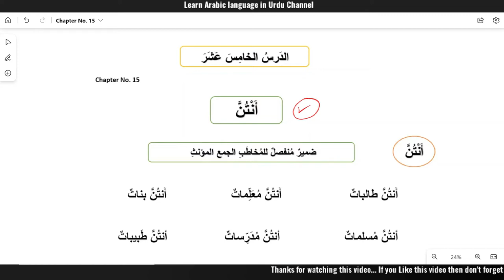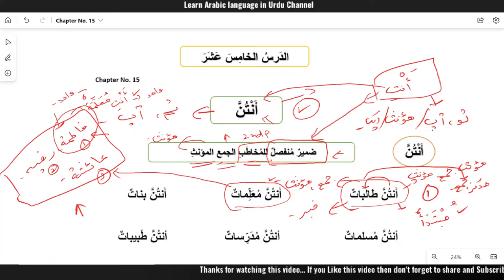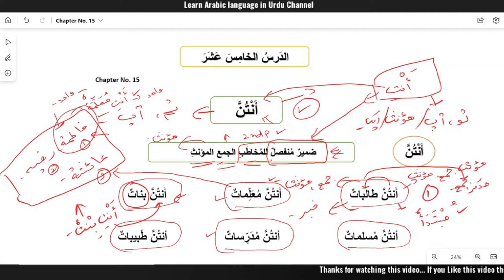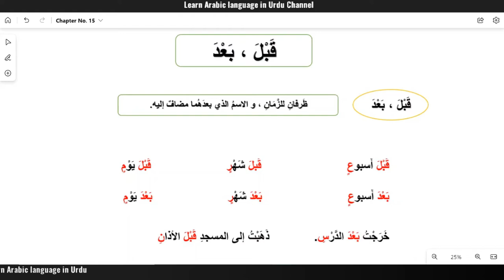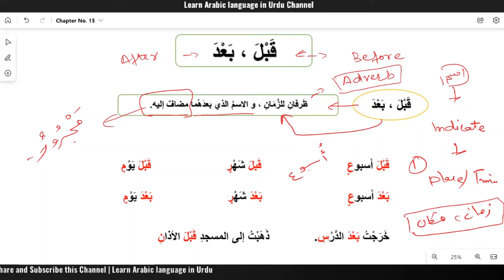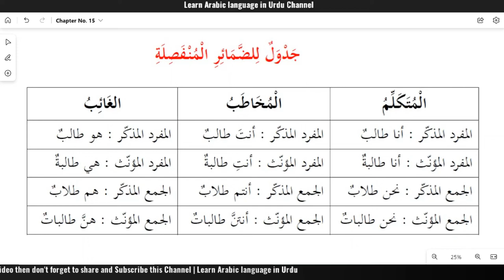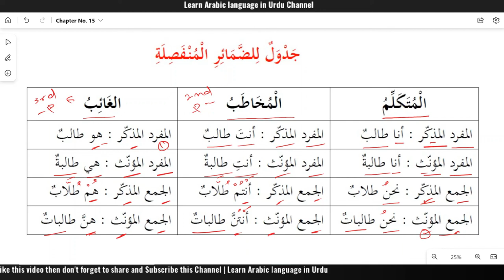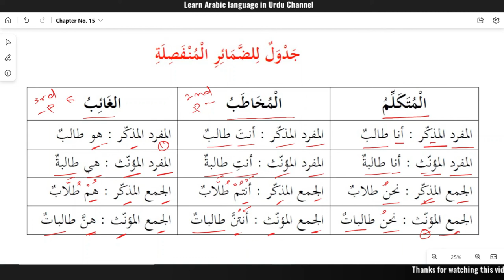Learn Arabic in Urdu| Madinah Book 1| Chapter No. 15| Part 1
Recommended books for you:
1. Madinah Arabic Reader Set of 8 Volumes
2. Arabic Course for English Speaking Students
3. Arabic to Urdu dictionary Al Qamoos Al Jadeed

Madinah Book 1